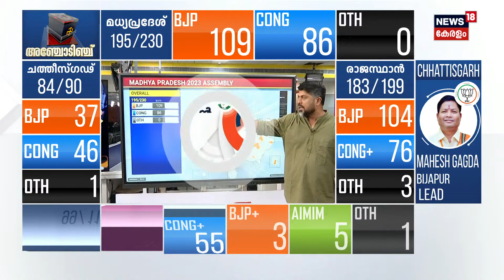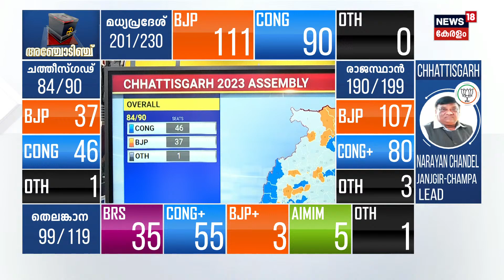Election Results 2023 | കൈവിടാതെ ഛത്തീസ്ഗഢ് | Telangana Election Results | Congress | Chhattisgarh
Election Results 2023 LIVE Updates :  The poll results for the state assembly of 4 States- Madhya Pradesh, Rajasthan, Chhattisgarh and Telangana will be out very soon. This purported semi-final is much more than just about building tactical momentum ahead of the big one in 2024. Instead, it is a proving ground for the 4Ms – a clutch of strategies that parties plan to deploy for the grand finale next year.